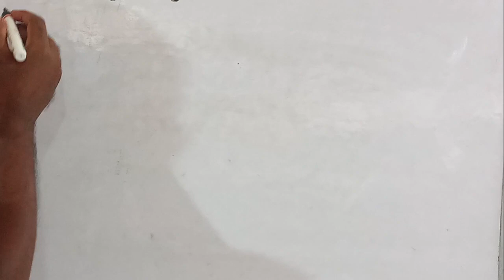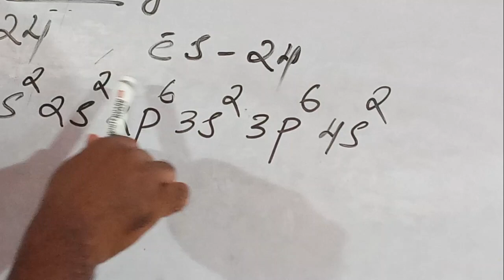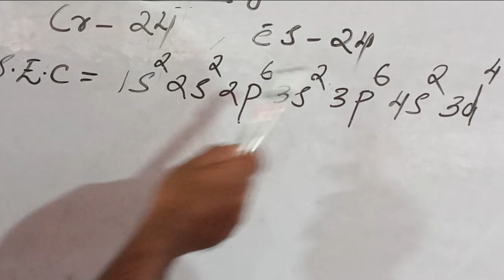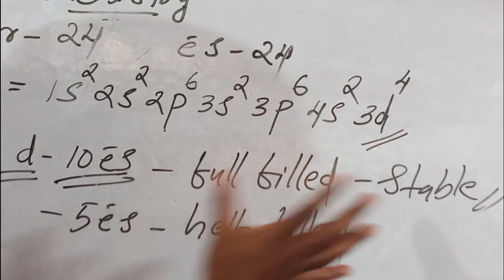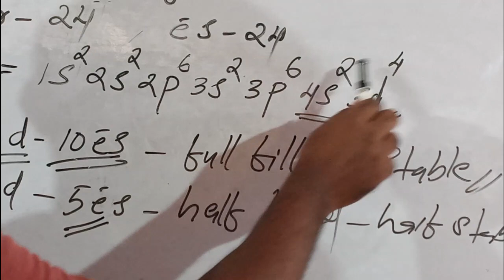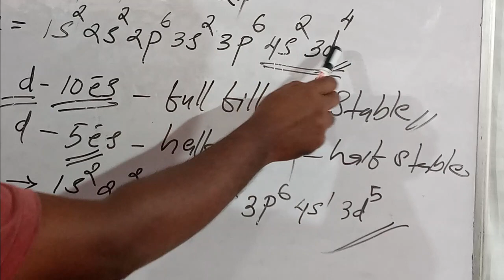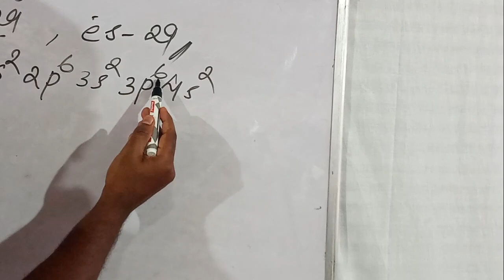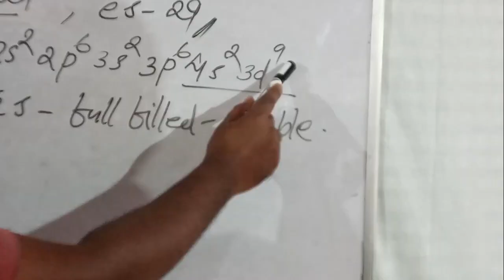CHEMISTRY // 10 Class// part-2